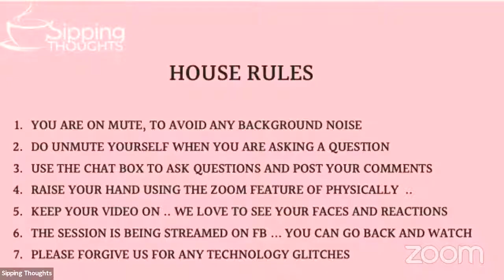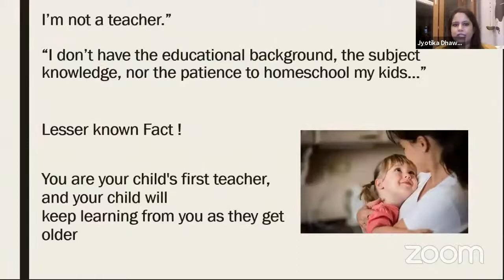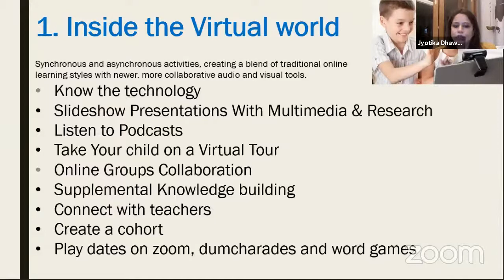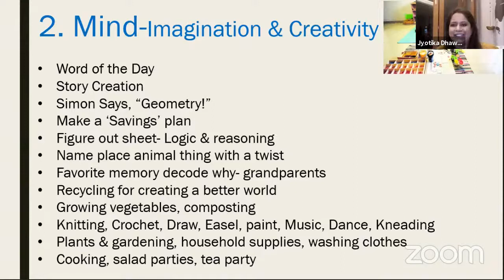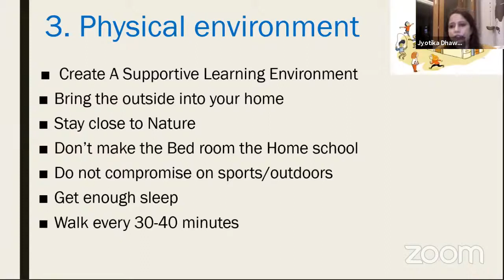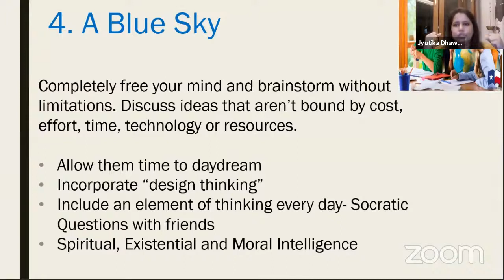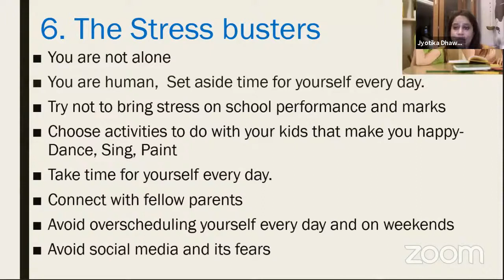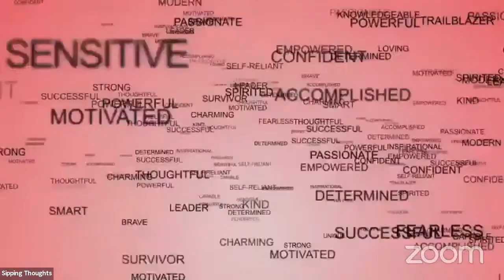From Class Room To Living Room Making Homeschooling Effective | Sipping Thoughts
Welcome Everyone, Sipping Thoughts brings you an expert session on “From Class Room To Living Room: Making Homeschooling Effective” – with Jyotika Raisinghani Dhawan- Education & holistic development catalyst, and Homeschool champion.

We are hosting an exclusive Homeschooling effectiveness web session with Jyotika Raisinghani Dhawan – an Education and holistic development catalyst for students, diversity and Homeschool champion.

In this special session, Jyotika will be sharing with us the strategies for effective online education, making technology useful, stress management techniques for kids (and parents), online time & cyber safety and creativity in knowledge building.

With 24 years of experience Jyotika runs a Diversity & Inclusion HR company and her social impact organization- Orion Square focuses on students’ holistic development. Jyotika is quoted in media frequently and has received an award on Equality and Diversity by Femina, Social Enterprise Award and recently the DMA Award for Women Entrepreneur doing significant Social Impact work in India.

Click on the 'Bell Icon 🔔', so that you don't miss our latest videos.
To like the video please press the ‘Thumbs Up 👍 Button’.
Also, leave us your valuable feedback in the comments below.